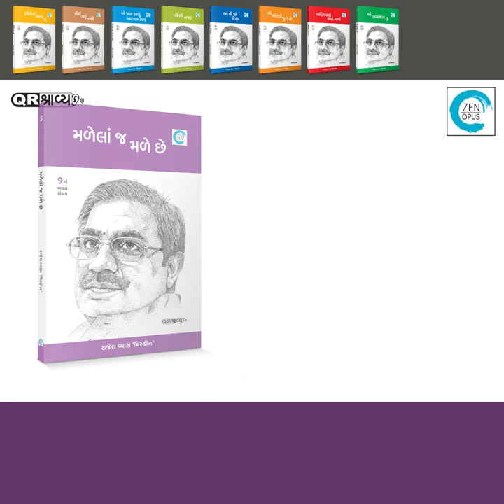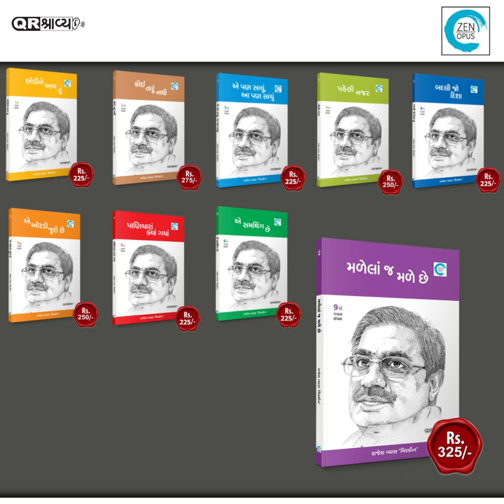Rajesh Vyas Miskin | Zen Opus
રાજેશ વ્યાસ ‘મિસ્કીન’ એટલે એવા ગઝલકાર જેમણે ગુજરાતી ગઝલની ક્ષિતિજોને વિસ્તારી, ગુજરાતી ગઝલમાં આધ્યાત્મિકતાનો સૂર મિલાવ્યો, જેમની ગઝલોમાં પરંપરા અને આધુનિકતાનો સમન્વય સાધ્યો, જેમણે આત્મીય સંબંધોની વેદનાને સંવેદનામાં પરિવર્તિત કરી છે, અને ગુજરાતી ગઝલને ગુજરાતીપણું બક્ષ્યું છે. પોતાની વિશિષ્ટ છટા અને આગવી બાનીથી ચોટદાર ગઝલોનું સર્જન કરનાર આપણી ભાષાના પ્રમુખ ગઝલકારોમાંનાં એક રાજેશ વ્યાસ ‘મિસ્કીન’નાં દસ ગઝલ સંગ્રહો ઝેન ઓપસ દ્વારા એક સાથે પ્રકાશિત થઇ રહ્યા છે. QR શ્રાવ્યથી સજ્જ આ ગઝલો આપ કવિના અવાજમાં સાંભળી પણ શકશો અને વાંચી પણ શકશો.

and also available on @AmazonInOfficial